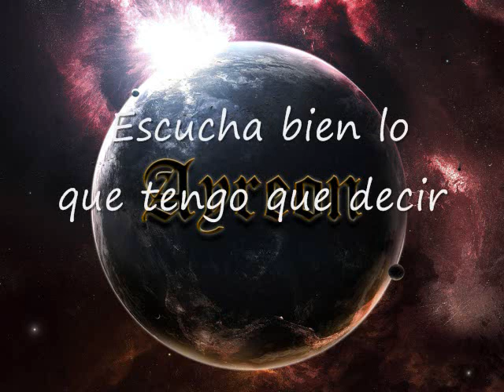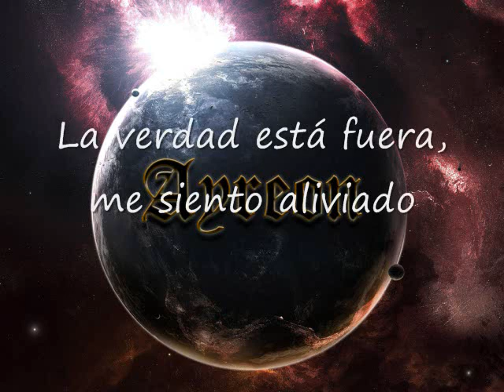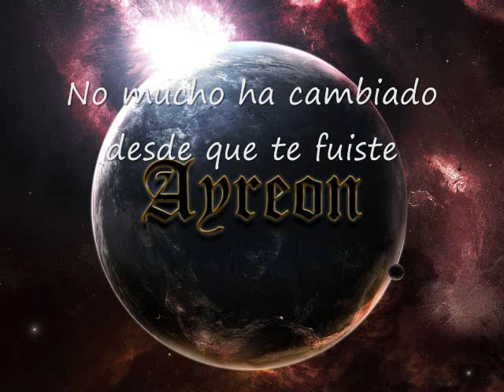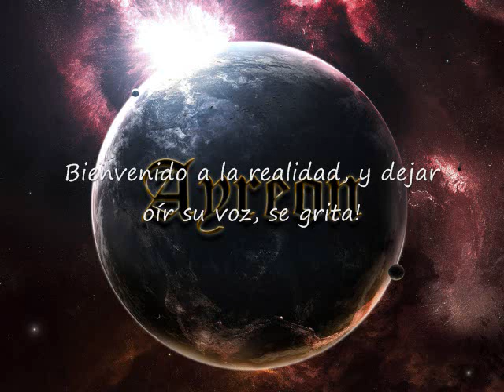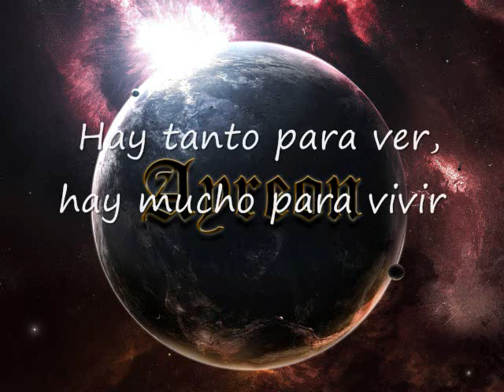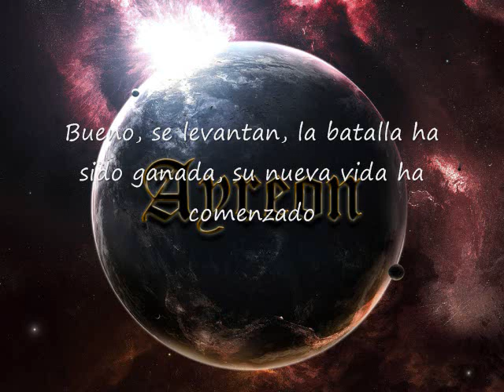Ayreon- Confrontation ( subtitulos )